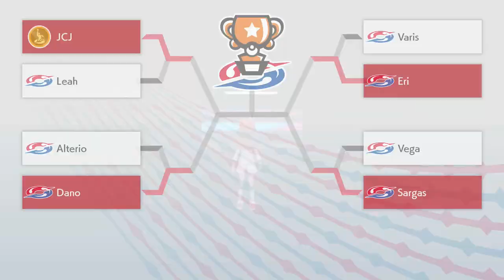Pokémon Espada - Si se puede